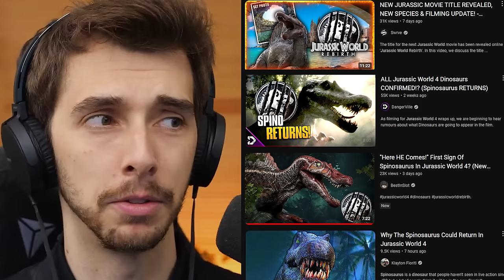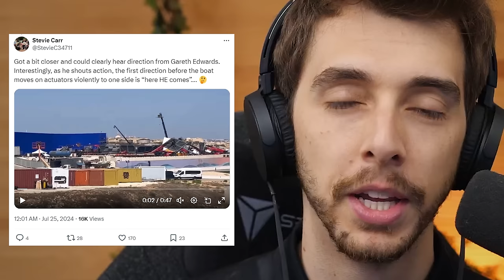THE REAL REASON WHY SPINOSAURUS IS IN THE NEW MOVIE!!!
Why is the Spinosaurus in the Jurassic World Movie?! Well finally we have the reason!
0:00 - Introduction
01:28 - Spinosaurus
02:24 - The Leaks
06:23 - No Spino?
09:17 - The Dilo incident
11:00 - The Real Reason